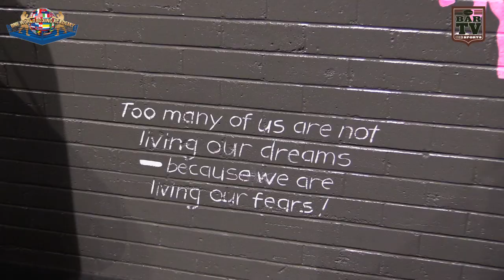2015 BarTV Boxing Pre Fight Interview with Kyron Dyrdon